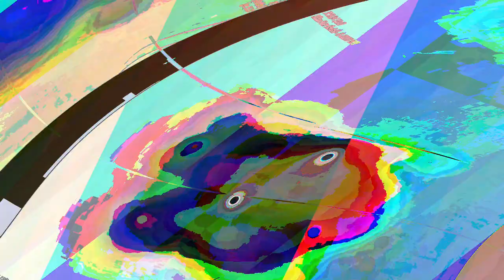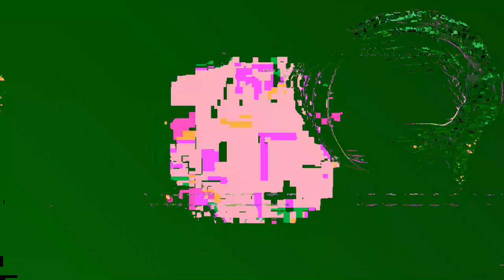[EPILEPSY WARNING] Movie 23 06 10 14h24m20s